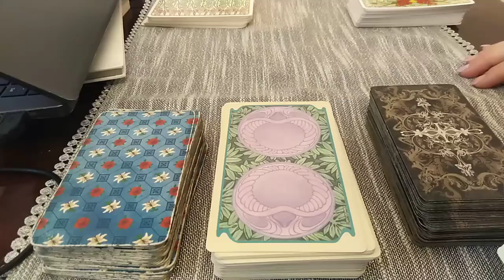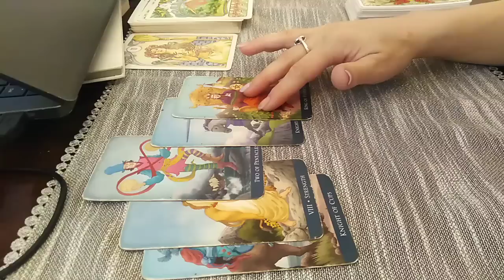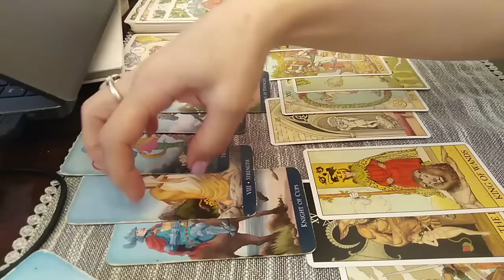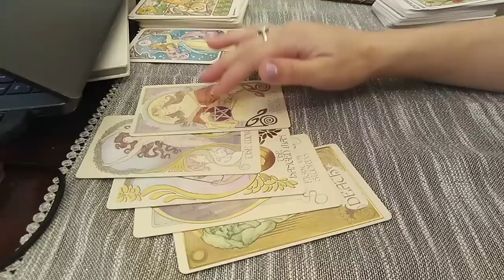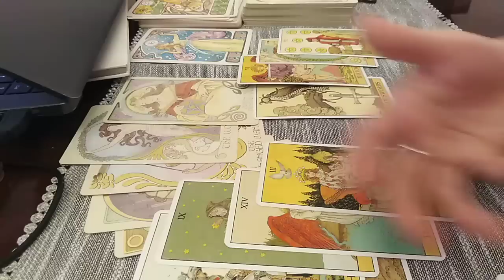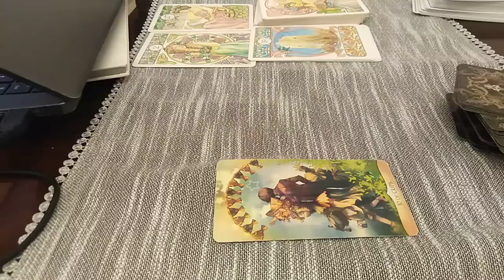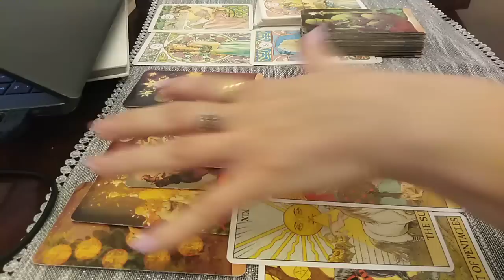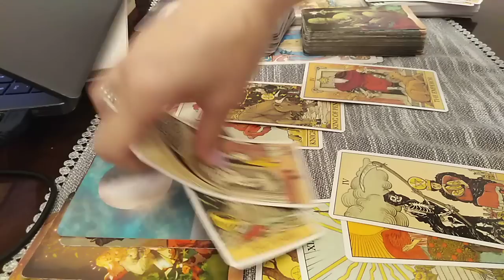8.08.2022 PORTALUL ENERGETIC - CE MANIFESTATI - LA ALEGERE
INTRO - 0:00
nr 1 - 01:00
nr 2 - 20:44
nr 3 - 40:13